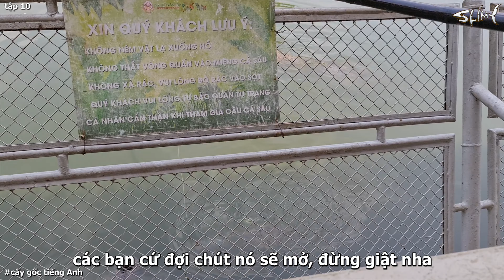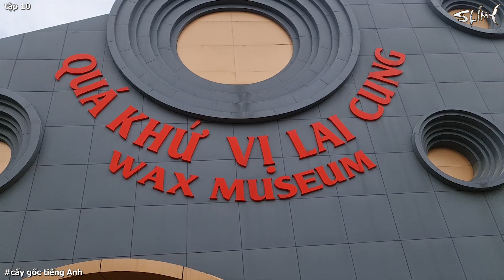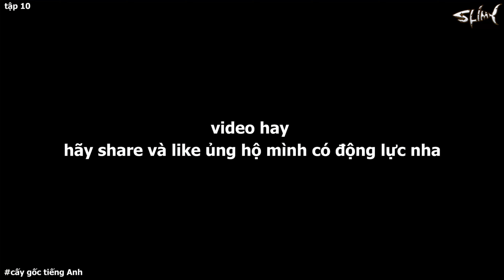🌱 Cấy gốc Tiếng Anh🌱 👉Tập 10 - Lạc Vào kho từ vựng ở Suối Tiên🌱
🍎Bạn nào thấy video hữu ích muốn ủng hộ Thầy có thể DONATE cho Thầy nha
🍎và khi DONATE bạn đặt CÂU HỎI mình TRẢ LỜI như CHIM SẺ gọi ĐẠI BÀNG :))
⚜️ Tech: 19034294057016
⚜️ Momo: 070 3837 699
Nếu thấy video bổ ích share về học bạn nhé ❤ tim tim

Thầy Slim --- nơi bạn luyện tiếng Anh miễn phí mỗi ngày